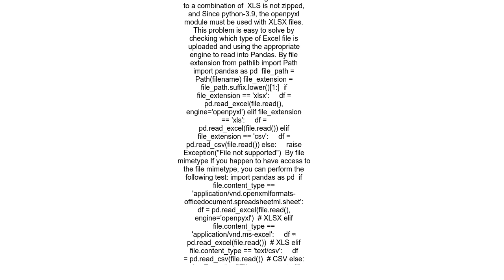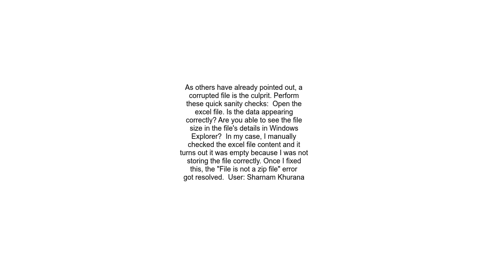&quot;BadZipFile File is not a zip file&quot; Error popped up all of a sudden